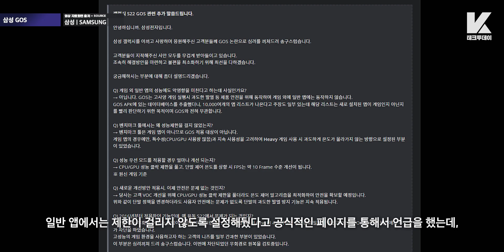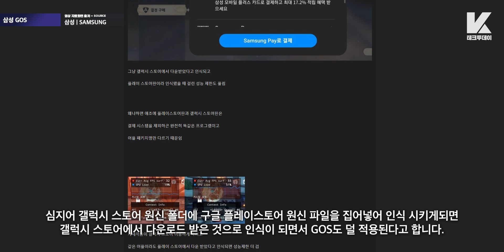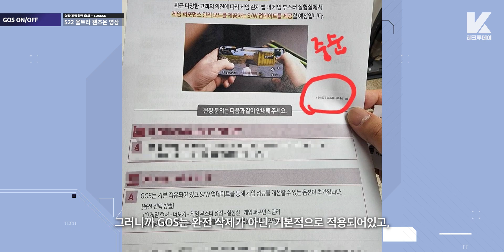3월 중순 개선 예정. 삼성 갤럭시 GOS 개선안 및 앱 성능제한 관련 추가 소식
반갑습니다 케빈입니다. 3월 10일 테크투데이 시작합니다.

오늘은 며칠전에 전해드리지 못했던 GOS에 관한 내용 이어서 조금 더 전해드리도록 하겠습니다.

■ 정보 & 태그

카메라: Canon EOS M6 Mark ii / 아이폰 13 프로맥스
녹음: Blue Yeti USB / Sony ICD-TX660
휴대폰: 갤럭시 Z폴드3